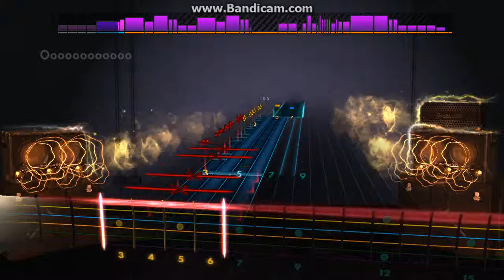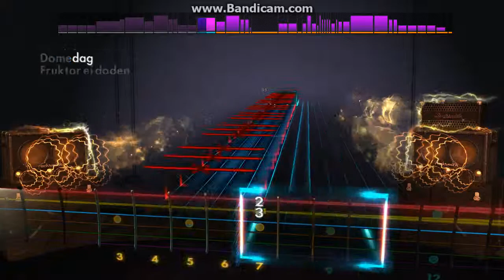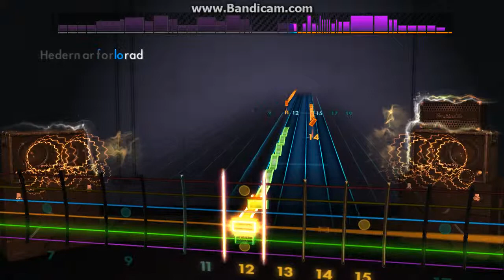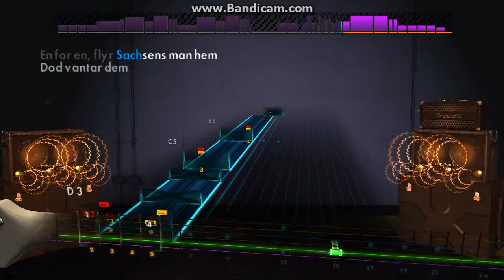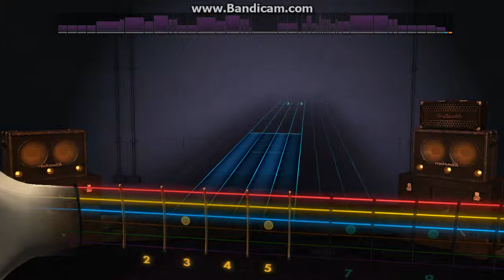Rocksmith 2014 Sabaton -Ett Slag Fargat Rott -Lead